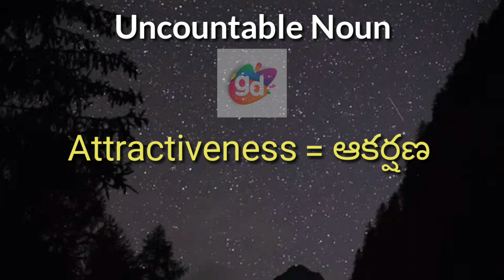Attractiveness Uncountable Noun with Meaning||Googul Dictionary